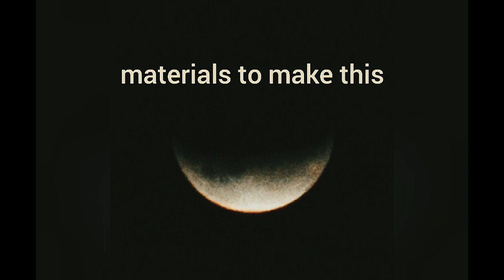GREEN SCREEN EFFECT CUTE PUPPY AND TINKERBELL WITH CRACK GROUND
@BUBOY DE LUNA